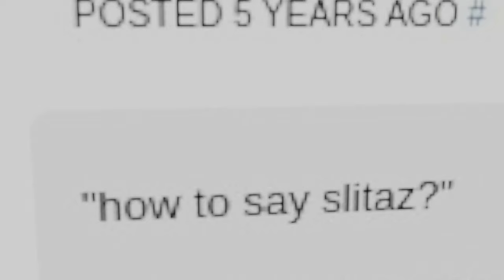How to Pronounce SliTaz